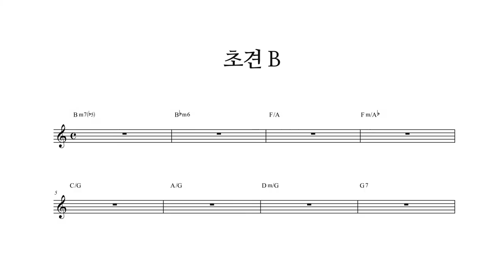재즈피아노 트리오 스타일의 보사노바 연주 - 김*연 학생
재즈피아노 트리오 스타일의 보사노바 연주

4층 : MJ 재즈피아노 센터 (MJ Jazz Piano Academy)
3층 : MJ 실용음악학원 (MJ Music)